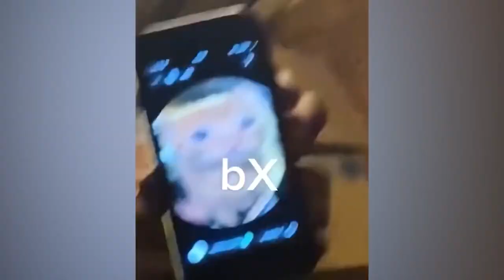Funny Animal Videos 2023 😂 - Funniest Cats And Dogs Video 😺😍